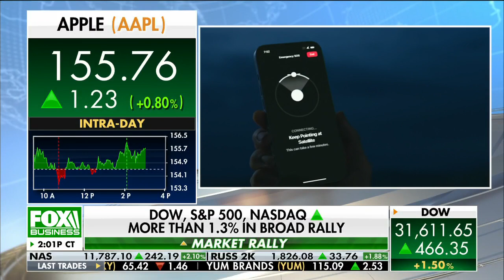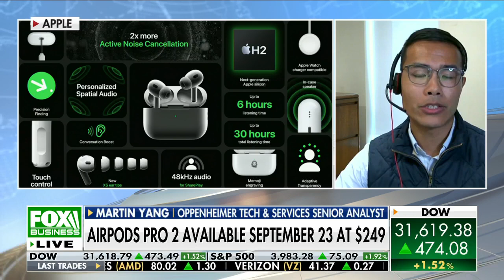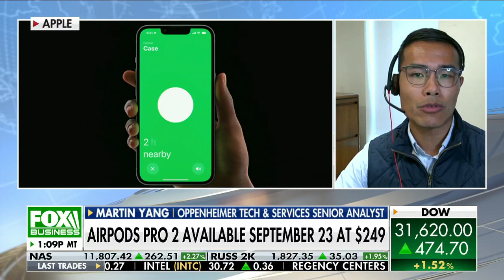Apple's iPhone 14 affirms push into health care: Expert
Oppenheimer senior analyst of emerging technologies Martin Yang and Tigress Financial Partners CIO Ivan Feinseth review Apple's latest smart wearable technology and new iPhones on 'The Claman Countdown.'